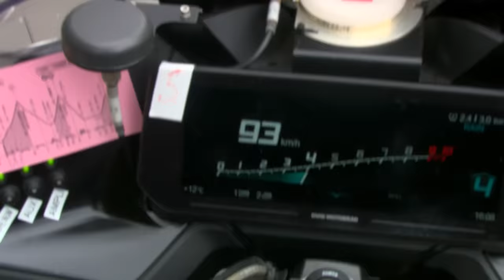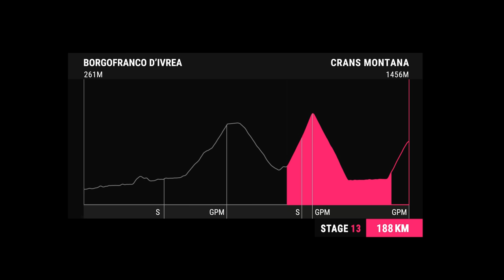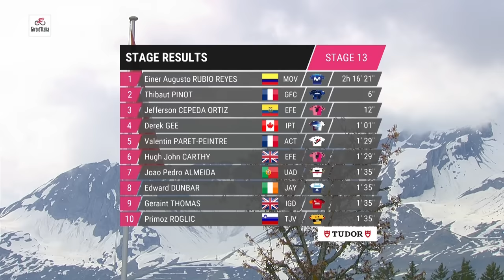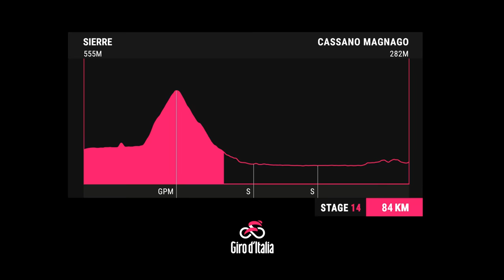Shortened Stage Brings Drama In The High Mountains! | Giro D'Italia 2023 Highlights - Stage 13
A day shortened due to extreme weather sees the riders tackle the Croix de Coeur (15.4km at 8.8%) and the final ascent to the line in Crans Montana (13.1km at 7.2%).